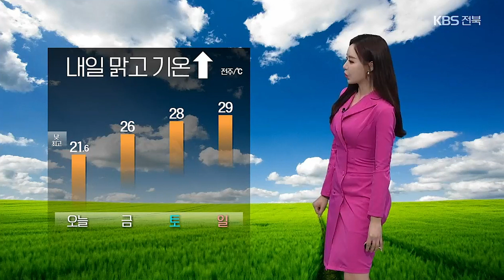[전북의 날씨] KBS 뉴스7 전북 2021.06.03(목)